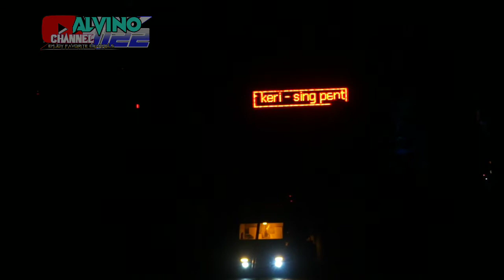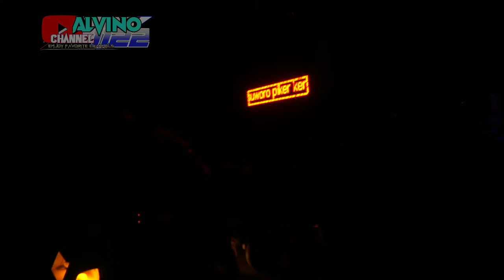Meriah,!! Edisi Kangen Miniatur an Memeriahkan HUT RI ke 75 .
Edisi Kangen Miniatur an Lurr.
Video Dokumentasi Karnaval Miniatur Nglegok Blitar.
Di Selenggarakan Pada Bulan Agustus 2019

Kunjungi Video Terbaru dari Alvinochannel1122